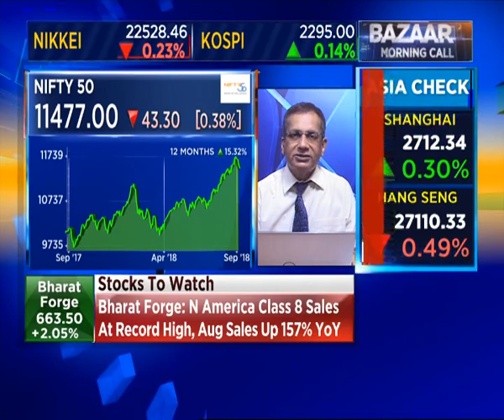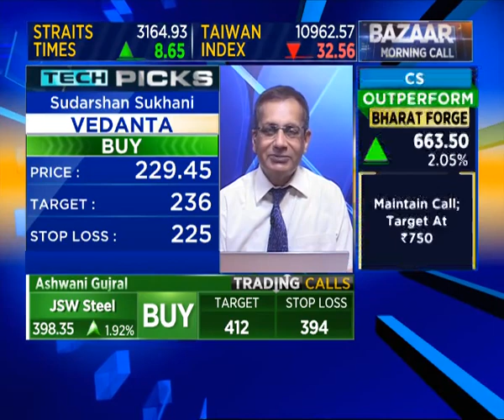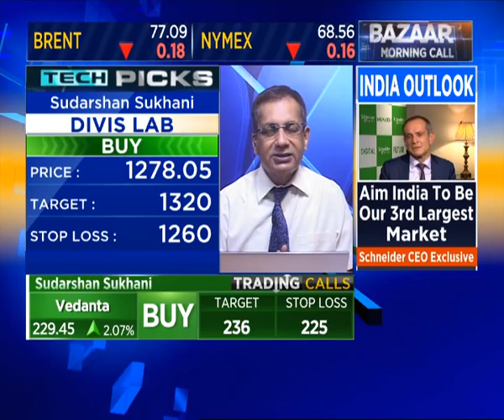CNBC TV18 Video dated September 06, 2018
The latest analysis and commentary by stock market guru Sudarshan Sukhani on what is moving the markets today. Check out his top stock recommendations.

He also spoke at length on Vedanta, United Breweries, Divi's Laboratories, Tata Communications & Shriram Transport Finance Company.

(Content courtesy: CNBC TV18)